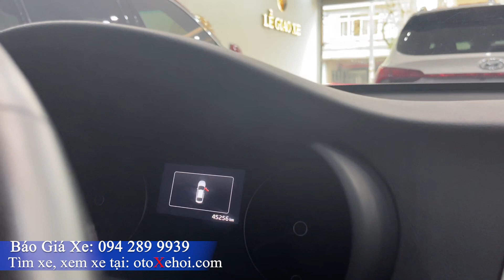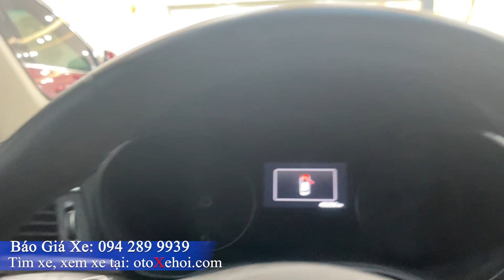Bán xe ô tô cũ Kia Optima cực đẹp